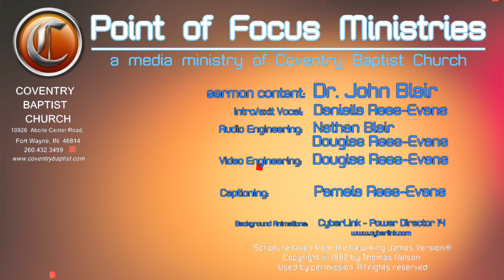[Ephesians 5:1-14] Walking with the Lord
Walking with the Lord
Ephesians  5:1-14
PM Worship Service - Sep 03, 2023 PM